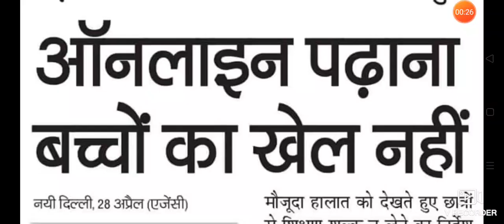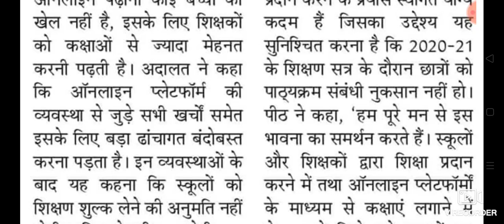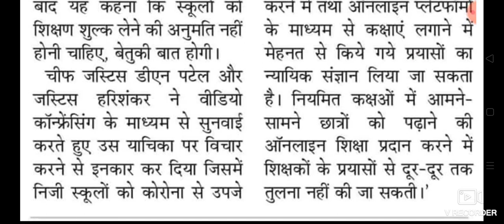ऑनलाइन पढ़ाना कोई बच्चों का खेल नहीं इसके लिए शिक्षकों को कक्षाओं से ज्यादा मेहनत करनी पड़ती हैं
दिल्ली हाईकोर्ट ने कहा ऑनलाइन पढ़ाना कोई बच्चों का खेल नहीं